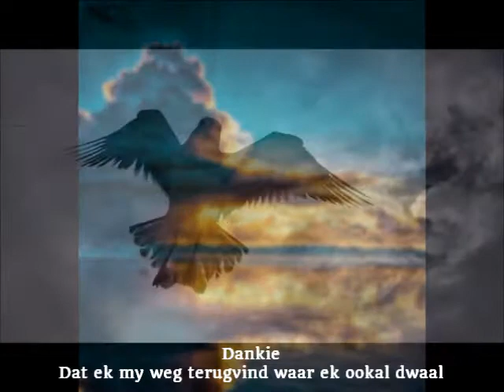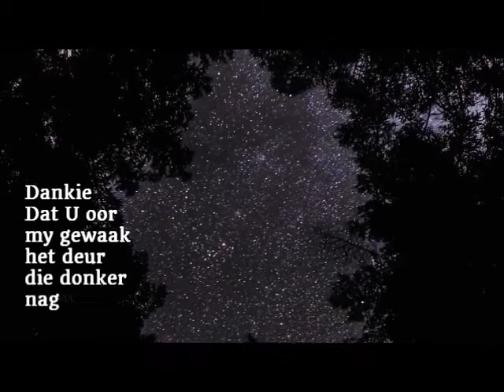Dankie-Lance James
Big Daddy Country. Gospel lyrics song.